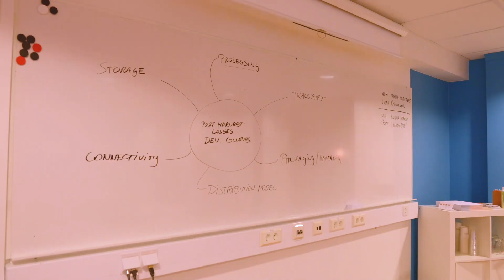Krinova får Region Skånes pris för synnerliga insatser för Skånes utveckling 2018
Vid Näringslivsgalan i Malmö 11 februari 2019 fick Krinova ta emot Region Skånes pris för synnerliga insatser för Skånes utveckling 2018.